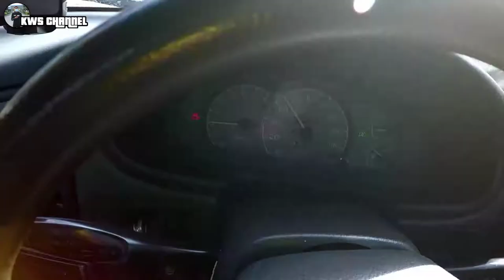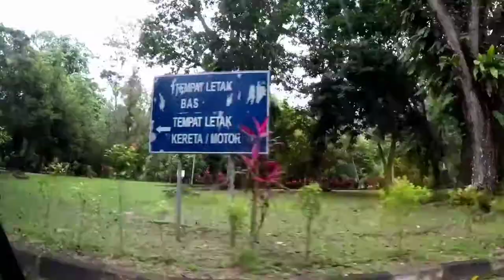Vlog 3 | Semua Plan Cancel | 2 Tempat Tutup | Latar Kijang | Kuala Woh | Bikin Kerja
Ok Geng..Ni video Vlog pasal Aku Buat keje dekat Area latar kijang. Lepastu cadang Nak Ke Latar Kijang Last ii Tutup.. Jadi agak menghampakan jugak lah Geng Maaf kalau banyak kekurangan...Nanti aku akan improve lagi...Kalau korang suka tengok video ni, boleh komen dekat bawah geng...Ape ii pon tq yang Support!!! Harap korang enjoy...

Camera : Iphone 7+, Gopro Hero5 Black
Editing : Kinemaster
EditPic :Picsart

Minta jasa baik kawan ii support aku punya video. Dan kalau korang suka dengan video aku.